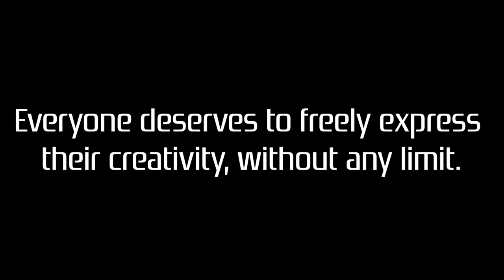NGNS (Animated Music Series) Final Episode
NGNS is a 4 episode short-series set in the digital world of Negans.
You will find out who Negans is, hear my new style of music and hear some soundtracks that may be released as singles during the year.
ONE EPISODE A WEEK.

I decided to start my project from scratch and completely change direction.
I think it's time to make my music unique and personal compared to what I have done so far and which I have now removed.
But I don't want to start over by releasing a track, I worked on this series as a "starter" and then releasing new music.
If you shared this project you would help me a lot to spread my project to more people, it's my dream.